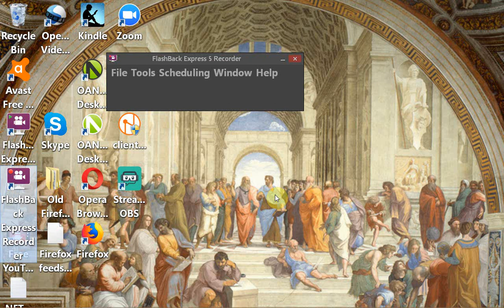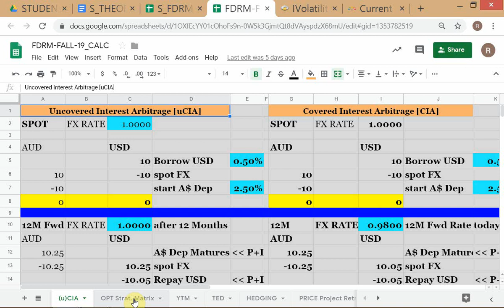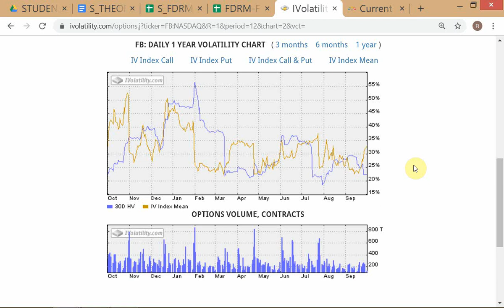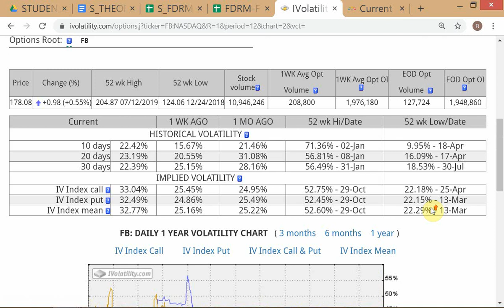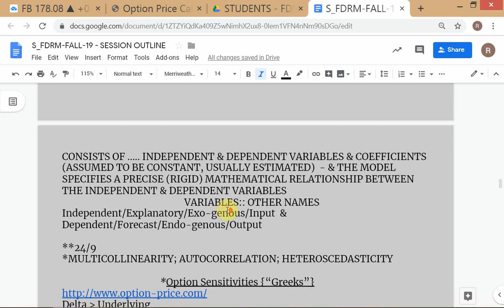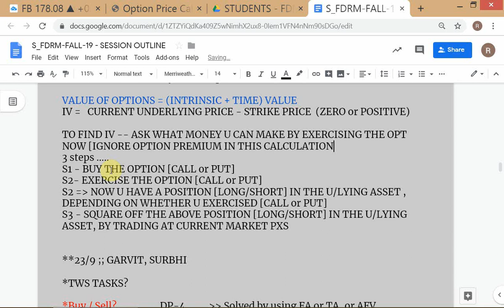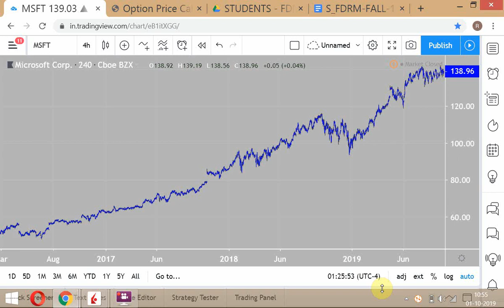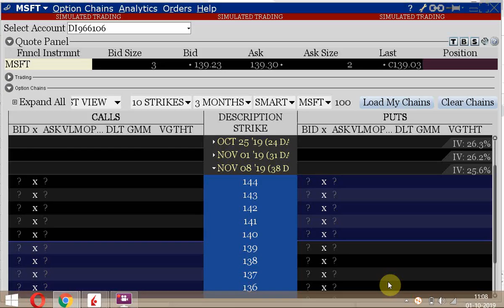FDRM Fall-2019 / # 7 / Option Trading Decision Matrix / dated 1-OCT-'19